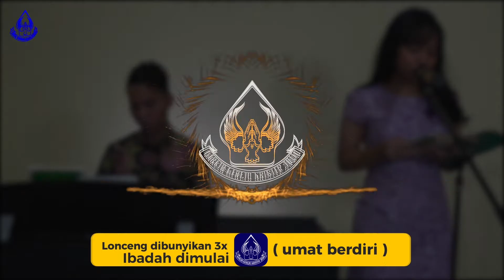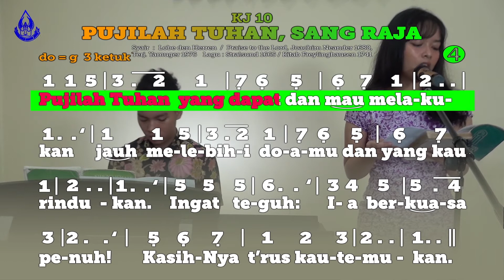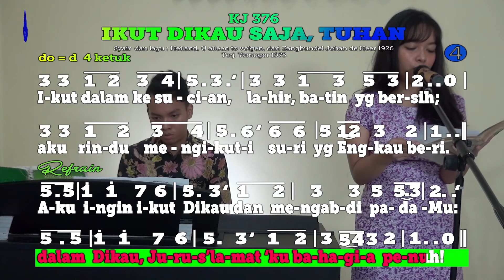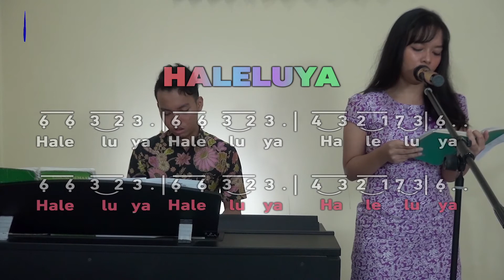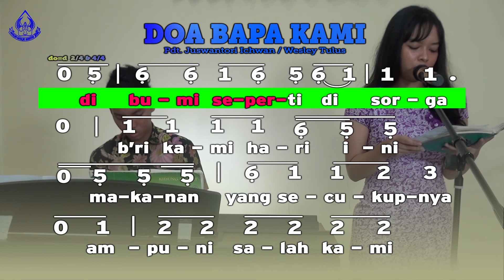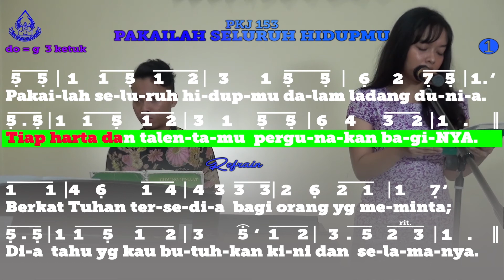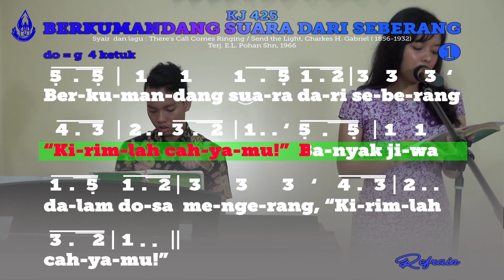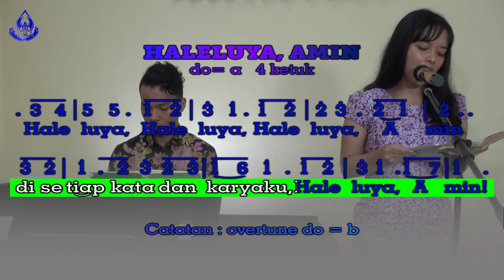Ibadah Keluarga Online 21 Juni 2020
Ibadah Keluarga Online 21 Juni 2020 GKJ Purbalingga
Tema: “Komitmen Hidup Dalam Kristus”